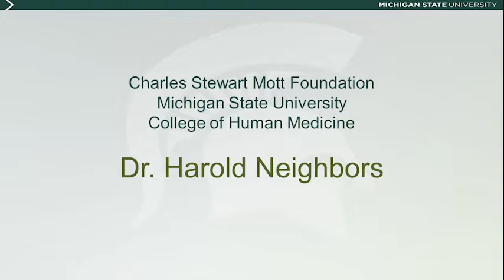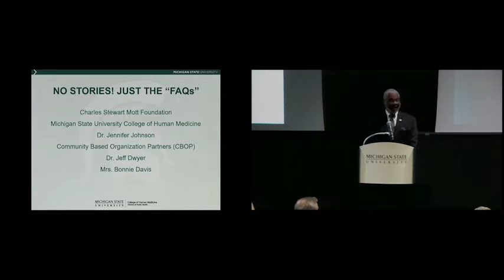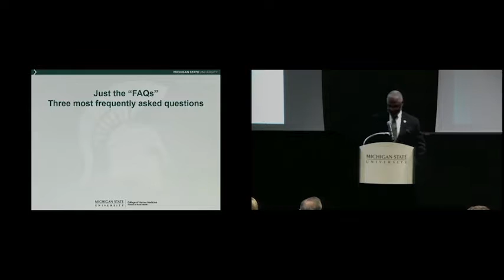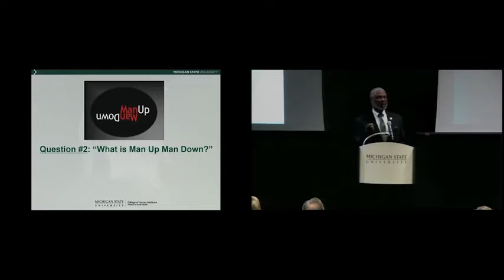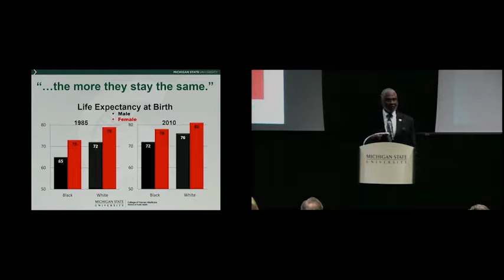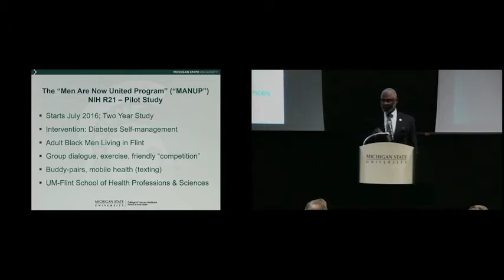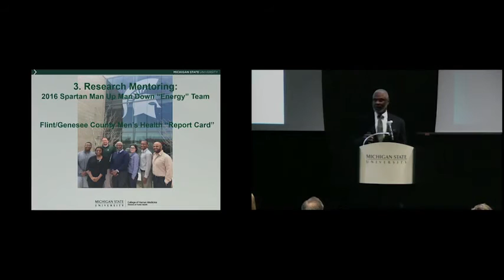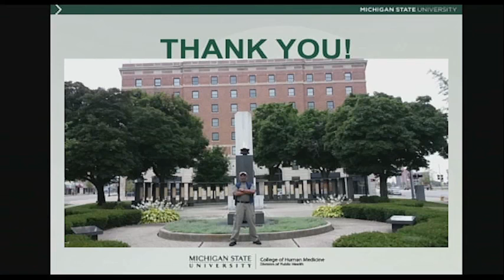Harold "Woody" Neighbors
The investiture presentation of Harold "Woody" Johnson, one of the first three Charles Stewart Mott Endowed Professors of Public Health in Flint, Mich., on May 2, 2016. Neighbors, Ph.D., has dedicated his career, including 30 years on the University of Michigan faculty, to studying how ethnic differences affect the mental and physical health of African-Americans, particularly in major depression, diabetes and oral health.